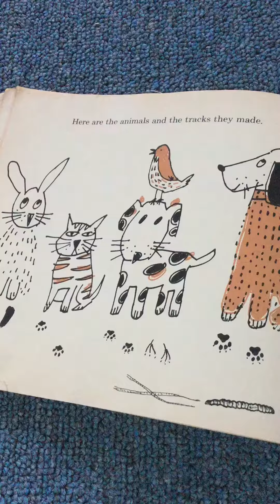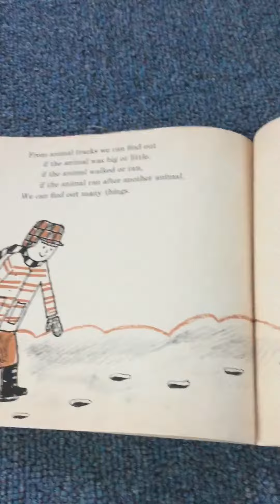Big Tracks, Little Tracks (part 4)